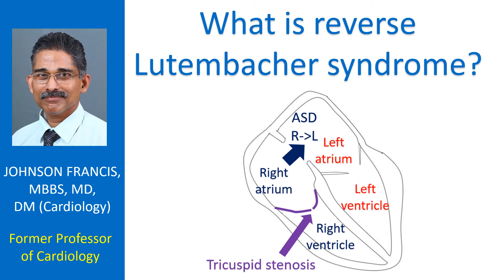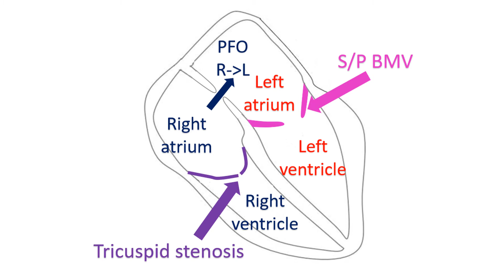What is reverse Lutembacher syndrome?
Reverse Lutembacher syndrome is the term used to describe right to left interatrial shunt in the presence of severe tricuspid stenosis. Burke MA et al documented the combination of the lesions in a patient who presented with features of platypnea orthodeoxia syndrome.